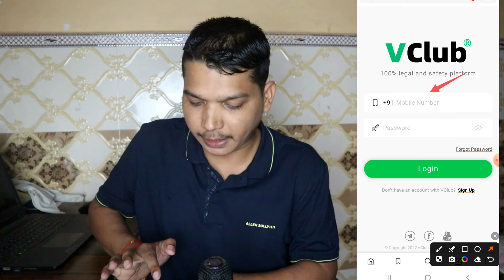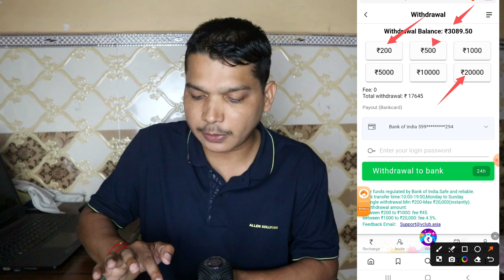New Earning App Today | ₹300 Sign Up Bonus Live Withdraw Proof | Best Earning App Without Investment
दोस्तों इस वीडियो में बताया हूँ ऑनलाइन घर बैठे पैसे कैसे कमाए कैसे आपको ऑनलाइन काम करना है कैसे आपको पैसा मिलेगा इस वीडियो में बतया हूँ ये काम आप अपना मोबाइल से से घर बैठे कर सकतें है ऑनलाइन कहीं से भी कर सकतें है आपको इस वीडियो में सब कुछ जानकारी मिल जाएगी कैसे आपको ऑनलाइन काम करना है तो ये वीडियो को पूरा जरूर देखें धन्यवाद , Friends, in this video I have told you how to earn money online sitting at home, how you have to work online, how you will get money, in this video I have told you that you can do this work sitting at home from your mobile, you can do it online from anywhere, in this video you If you want to work online, you will get all the information then definitely watch this video completely. Thanks,

new earning app with sign up bonus
300 sign up bonus app
300 sign up bonus instant withdraw
new earning app 300 bonus withdraw proof
real earning app with sign up bonus
sign up bonus app
sign up bonus kaise milta hai
daily reward earning app
daily reward app
online paise kaise milta hai
online earn money at home
real earning app today
300 daily earning app
earn,